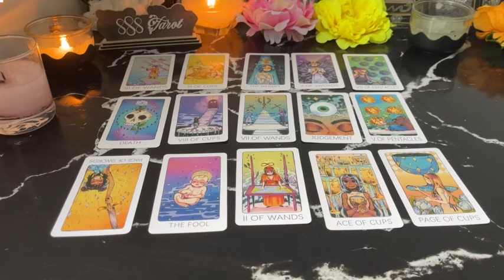CAPRICORN ❤️I NEVER THOUGHT I COULD LOVE SOMEONE AS MUCH AS I LOVE YOU 🥰 YOUR LOVE HAS CHANGED ME